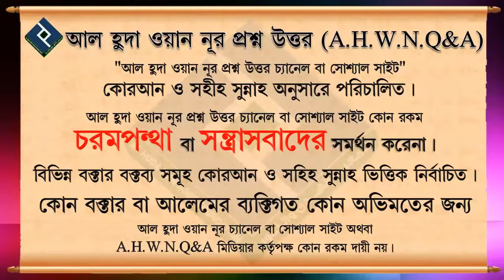কাযা নামাজ গুলো কখন আদায় করতে হয় ᴴᴰ┇শায়খ মনসুর আল মুহাম্মদী